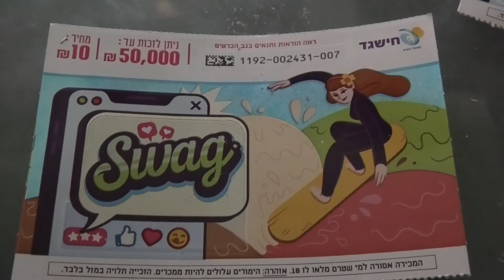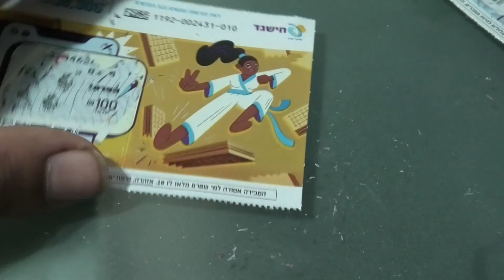ברצף "Swag" ארבעה כרטיסי גירוד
כרטיס חדש שעולה עשרה שקלים
~ אל תלחצו על זה ~